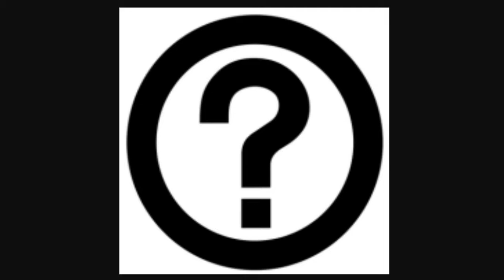My Mii Reveal for Christmas